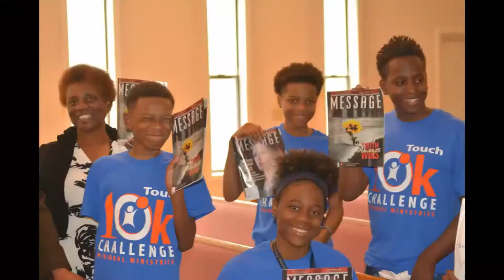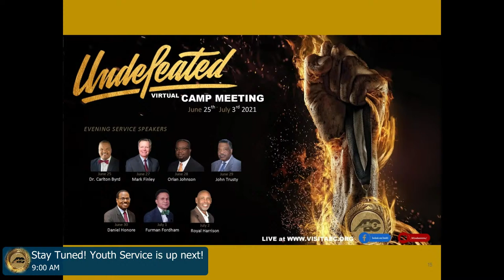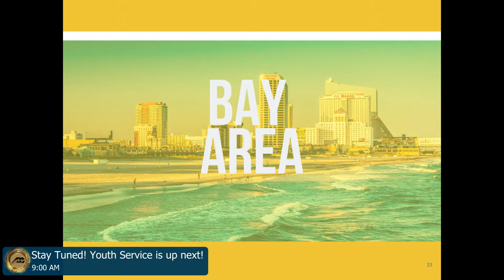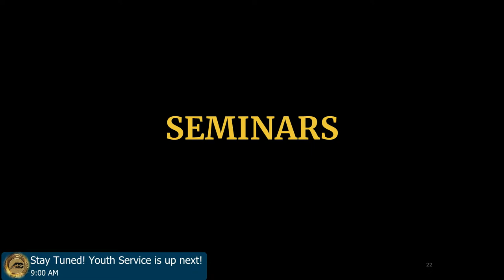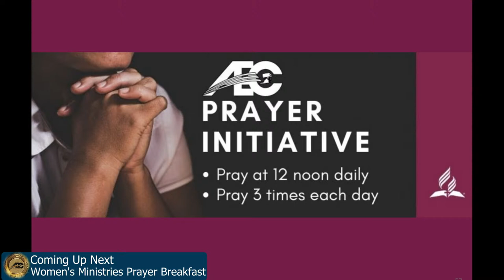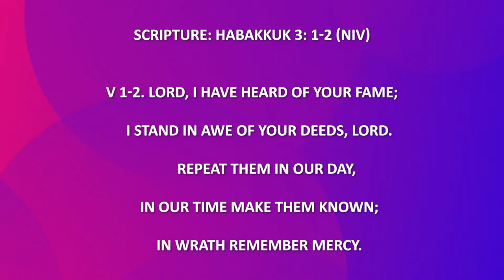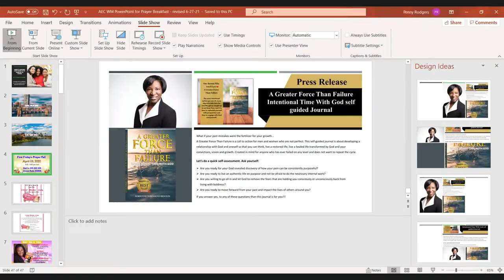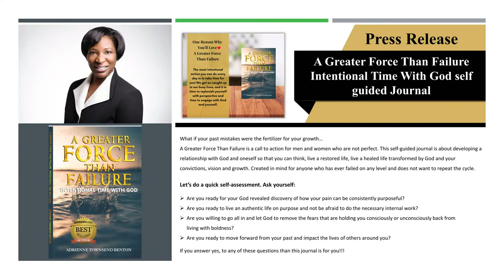"Undefeated" AEC Camp Meeting 2021 - Sunday Morning June 27